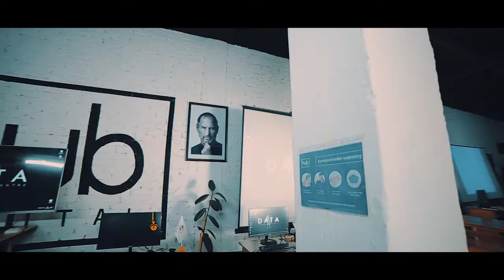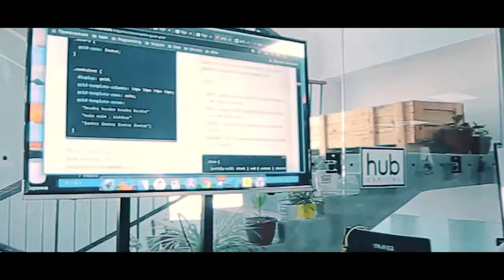"DATA" innovatsion texnologiyalar markazi karantindan oldingi va hozirgi faoliyati qanday?!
🧴Sanitarya gigiyena talablariga qay darajada rioya qilingan?!

😋Tasavvurga ega bo'lish uchun videoni ko'ring!